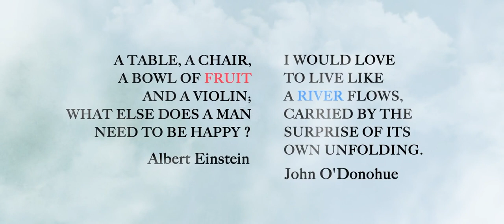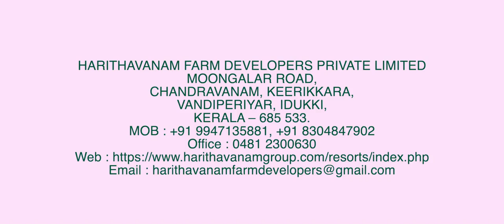HARITHAVANAM FARM HOUSE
Harithavanam farm developers pvt ltd present a fruit farm resort at the river bank of periyar in idukki district with the beauty enriched by nature. this is a promotional video of the upcoming project in vandiperyar. its based on the theme 'A fruit farm resort in the river banks'. providing various facilities which gives a refreshing feel to the people of city from their hurry burry lifestyle. a place to relax and enjoy. welcome everyone to the mesmerizing beauty of kerala.